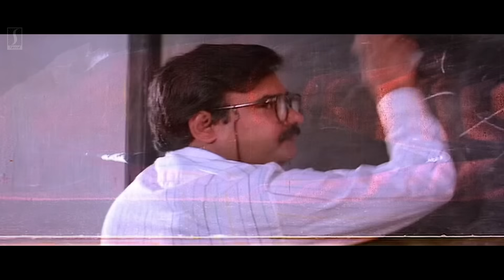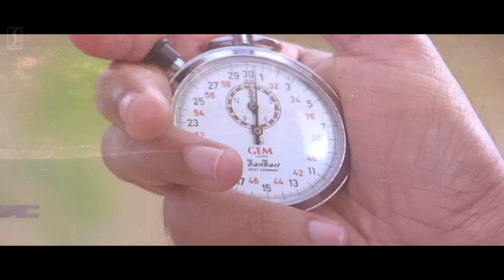സ്വാമിയോട് കളിച്ചവരാരും ഇന്ന് ജീവനോടെ ഇല്ല | Johny Walker Malayalam Movie Action Scenes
You are Watching on: സ്വാമിയോട് കളിച്ചവരാരും ഇന്ന് ജീവനോടെ ഇല്ല | Johny Walker Malayalam Movie Action Scenes

Movie : Johny Walker
Director : Jayaraj
Cast : Mammootty , Ranjitha , Jagathy Sreekumar , M. G. Soman , Gopal poojari , Maniyanpilla raju , Abu Salim

Plot
The film gets its title from Mammootty's character, Johnny Varghese fondly known as Johnnie Walker because of his preference of the alcohol of the same name, the movie was named after an alcohol brand Johnnie Walker. He has a brother Bobby Varghese who studies in Bangalore for a degree in Economics. A visit from his brother and friends changes Johnnie's mind and he joins college despite his age. From there he clashes with Swamy who rules the college with his drug gang. Because of his love towards his brother Bobby, Johnny joins his college as a student and they start living together. Soon he becomes the hero of the college as well as rival to Saamy and his gang. Bobby falls in love with his classmate Chandini, who was a depressed girl, as she was an adopted child to her parents. Chandini was addicted to drugs by Saamy and was hospitalised. Johnny suffers from eyesight problems and realizes that he will soon lose his sight completely. Because of this, he wants to see Bobby's marriage and pleads to Chandini's parents for the same. At last they agree after hearing his story. On the night of the marriage, Bobby is killed by Saamy and his gang. When Johnny comes to know about his brother's death, he rushes towards Saamy and Didi, the leader of the gang and kills them. In the end, Johnny loses his sight completely, meets with an accident and dies.